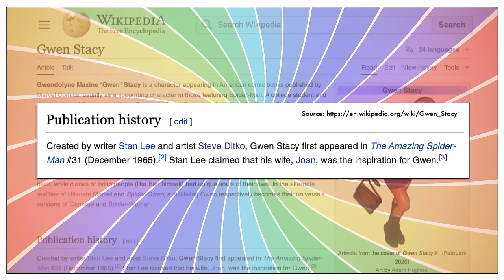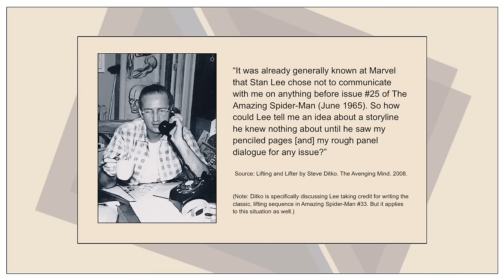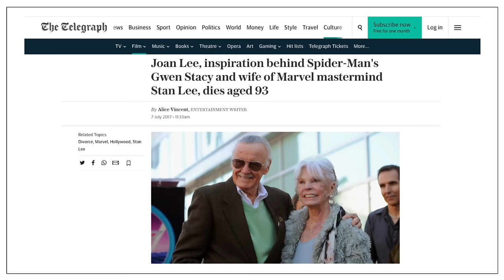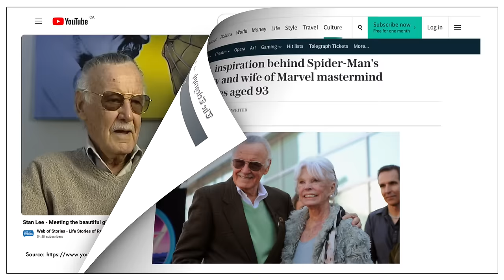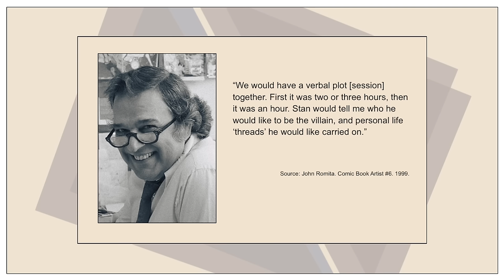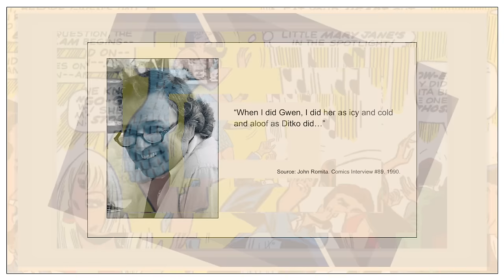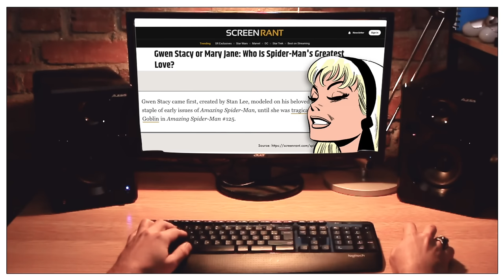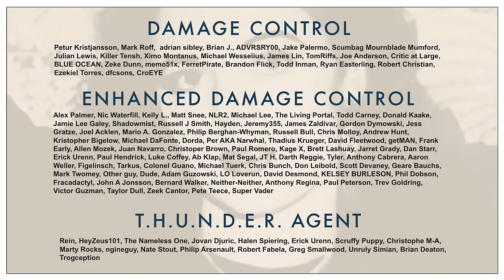No, Really…Who Is Gwen Stacy?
Hi. This video documents my descent into madness as I try to validate or confirm two short sentences on Wikipedia concerning the inspiration for Gwen Stacy.

CHAPTERS:
00:00 - Introduction
02:38 - The Stan Lee Variant Edition
05:00 - What Joan Had To Say
08:16 - Search Results And A Montage!
10:09 - Let’s Not Forget John Romita
13:27 - The Long And Winding Road To Knowhere
16:01 - Answering The Question
17:52 - Credits And Thanks

SOURCES:
Joan Lee, Inspiration Behind Spider-Man’s Gwen Stacy by Alice Vincent. July 07, 2017. The Telegraph.
Gerry Conway Blasts Gwen Stacy…by Russ Burlingham. October 03, 2012. Comic Book Resources.
Marvel Comics: The Untold Story by Sean Howe. HarperCollins. 2012.
The Art Of Eric Stanton edited by Eric Kroll. Taschen. 1997.
John Romita by Jim Salicrup. Comics Interview #89. 1990.
John Romita Sr.: Spidey’s Man by Jon B. Cooke. Comic Book Artist #6. Fall 1999.

MONTAGE SOURCES:
Comic Book Resources:

TIMELINE:
1965: Gwen Stacy is created by Steve Ditko. There is minimal or no input from Stan Lee.
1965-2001: No article or interview mentions a connection between Joan Lee and Gwen Stacy.
2002: Joan Lee is interviewed. She doesn’t state Stan Lee based Gwen Stacy on her.
2012: Gerry Conway believes Gwen Stacy was Stan Lee’s wish fulfillment.
2017: Joan Lee passes away. Telegraph article states Gwen Stacy was inspired by Joan.
2020: Wikipedia summaries on Gwen Stacy and Joan Lee are edited to include the connection between the two.
2021-Onwards: It’s reported that Gwen Stacy was inspired by Joan Lee.